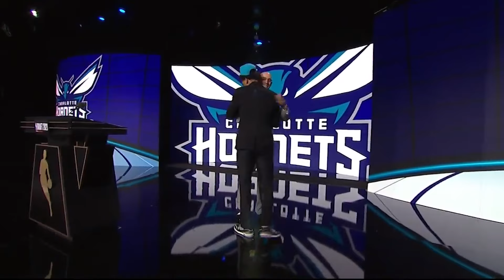What Happened To The 60 Players Drafted Before Austin Reaves